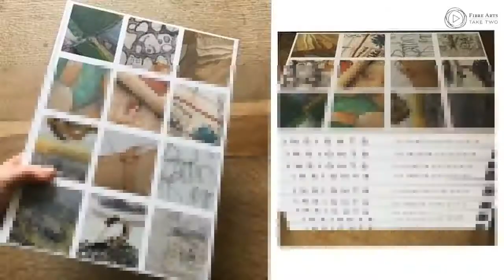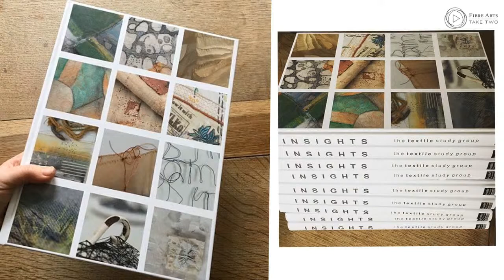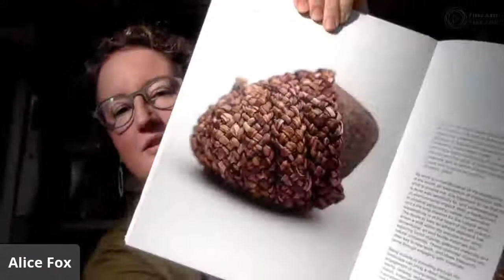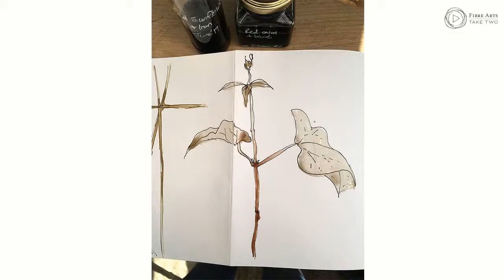Alice Fox - Friday Feature Artist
We are back with our Friday Feature Artist series and thrilled to be interviewing the lovely Alice Fox! Join us live to hear about Alice's latests nature inspired projects and book.

We would like to thank Alice Fox for sharing their time, artwork and knowledge with us.